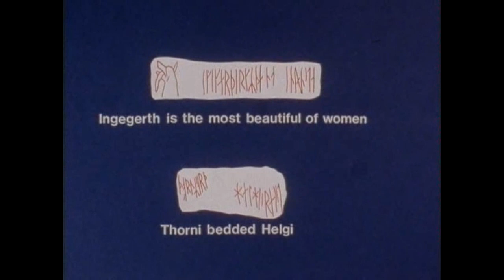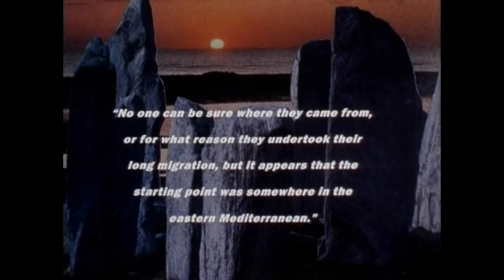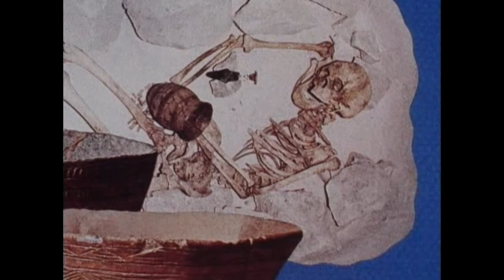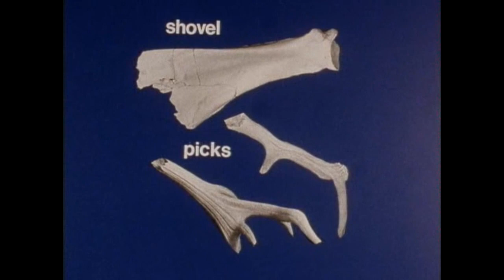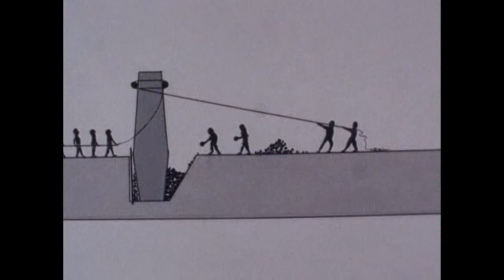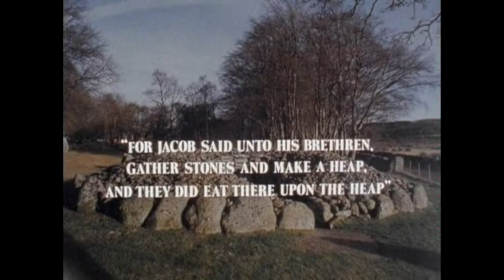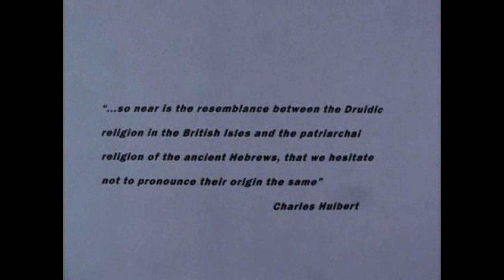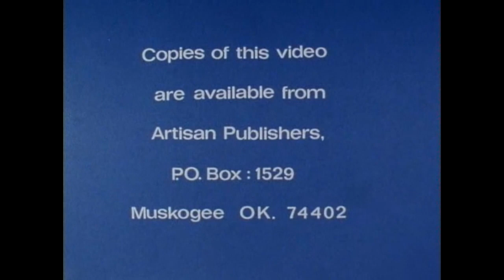The Megalith Builders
By E. Raymond Capt. / Shepherd’s Chapel with Pastor Arnold Murray *This CHANNEL IS NOT MONETIZED* Here’s PROOF: Go Enter this Channel’s URL